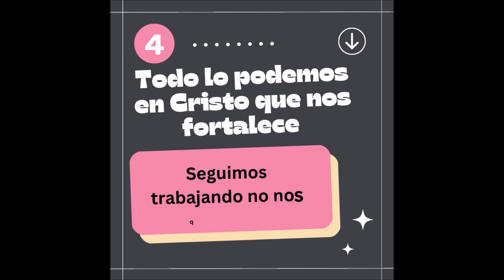Séptimo día de limpieza MRVC. Gracias a mi equipo de trabajo que siempre dicen presente.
La historia de nuestro Ministerio está llena de grandes y hermosos momentos  marcados por el poder de Dios y la dirección del#Espíritu#Santo#Escogiendo nuestro#Dios a hombres y mujeres sencillos pero con un#corazón dispuesto a#honrar#obedecer y#cumplir a cabalidad la tarea encomendada para la extensión del#reino.